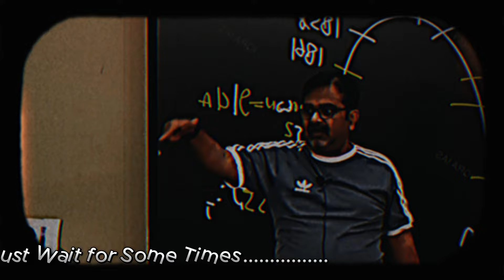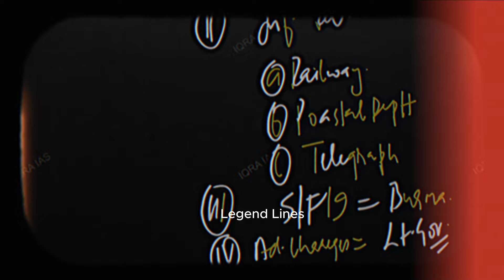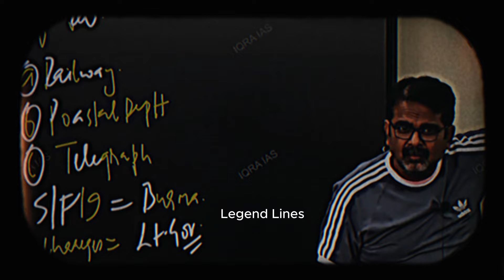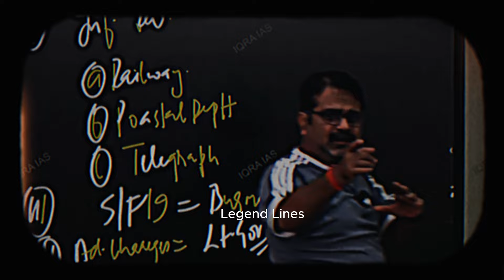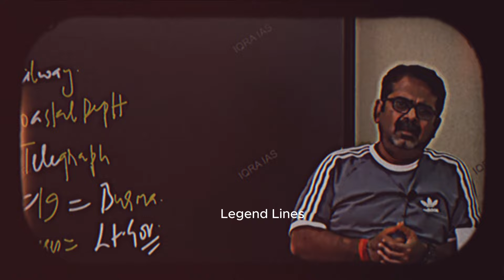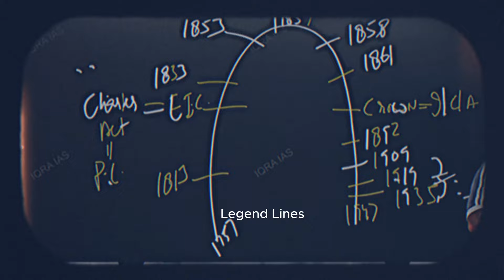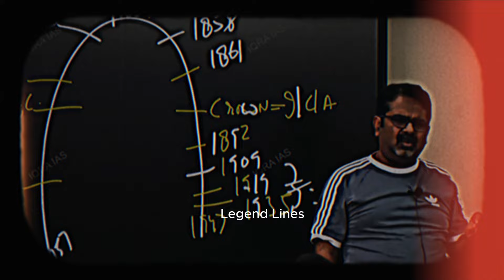पढ़ते समय नींद बहुत आती हैं 🔥 इसके बाद नींद भाग जाएगी | Guidance by Legend Avadh Ojha Sir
5 things to leave by ojha sir,
5 things by ojha sir,
4 things by ojha sir,
ojha sir on study hours